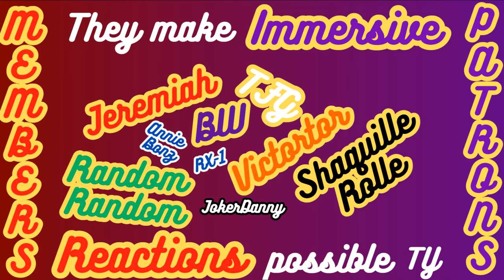That's alot damage! FANTASY WRITER REACTS TO GAME OF THRONES (1X6) | FIRST TIME WATCHING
CHAPTERS
Intro 00:00
Recap + Predictions 0:19
Reaction 6:10
Reaction Breakdown 33:20

\/\/\/ If you want more content from us its all here \/\/\/

We are not on any social media so just chat us here

Channel Description
Our whole idea behind this channel is the stay in to stories we watch here. Meaning we won't be referring to the actors, directors, or making of while we watch. We will do this before and after.